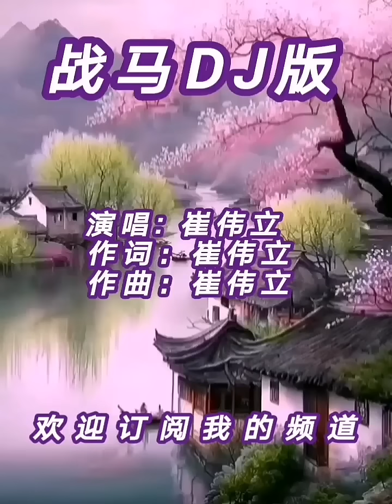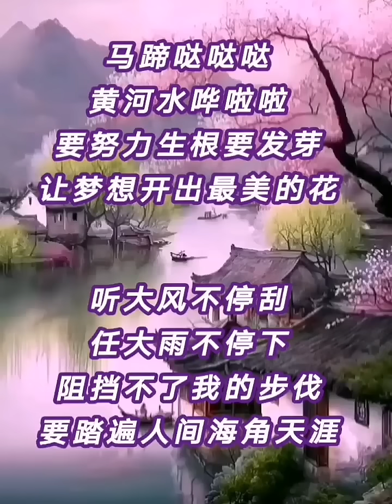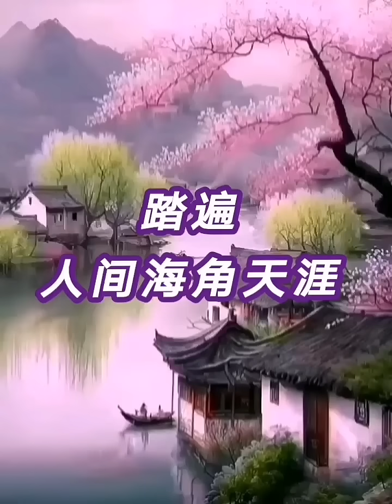广场舞曲 @《战马DJ版- 崔伟立》(剪辑缩短版）［Editted shorter Version ］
Edited the song to the shorter version, suitable for the dance.

Originally this piece of music is 3.13min, I trimmed it at the centre, and  join back, then trimmed again and finish with other piece of music  for the ending.

The music now is 2.31min.